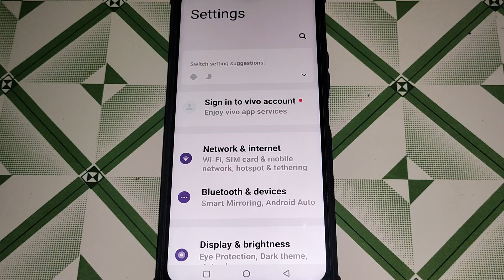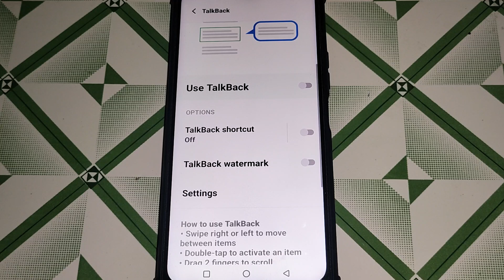talkback setting iqoo 9 5g,how to on off TalkBack shortcut iqoo 9 5g